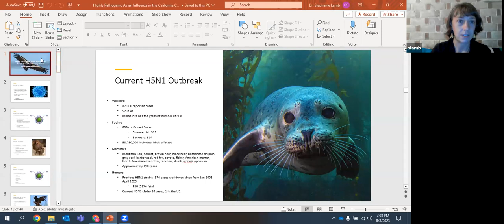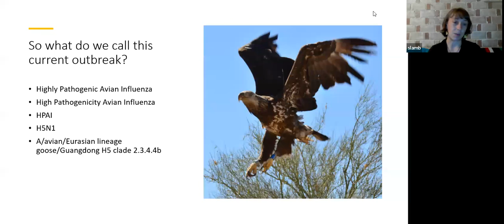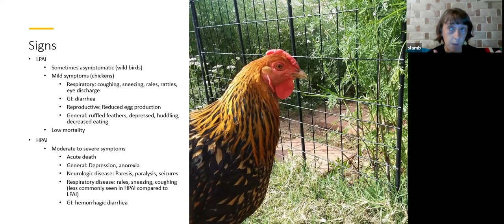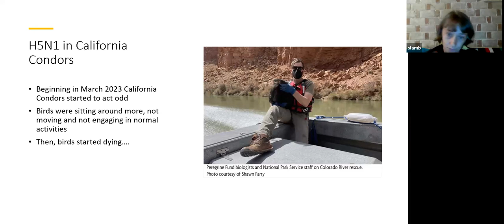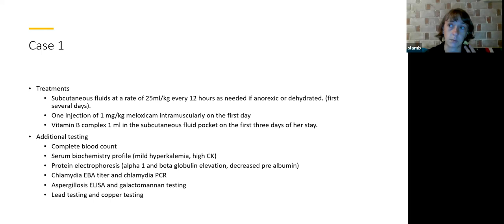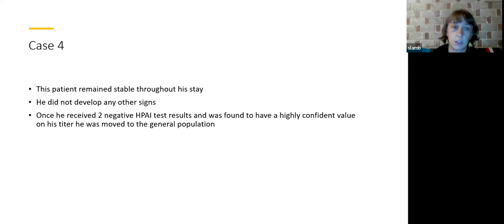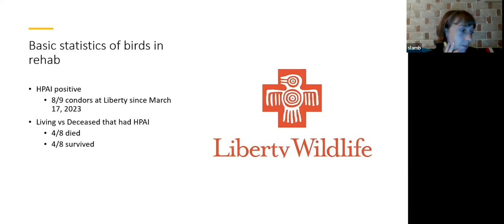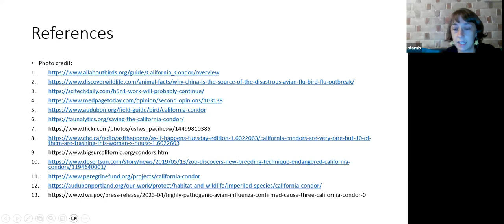HPAI in the Ca Condor Population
presentation by Dr. S. Lamb for the Desert Rivers Audubon Society on 8/8/2023